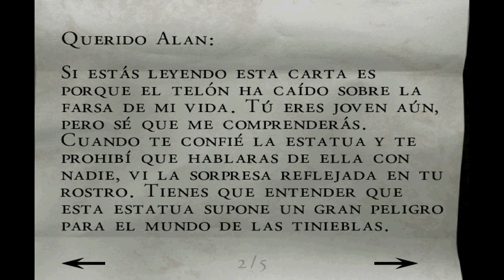Alone in the Dark IV: The New Nightmare (Primer Escenario, Gameplay Español, Dreamcast) Capitulo 4